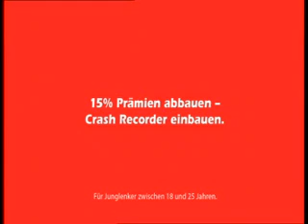TRIPFILM Production Services Director's Management2